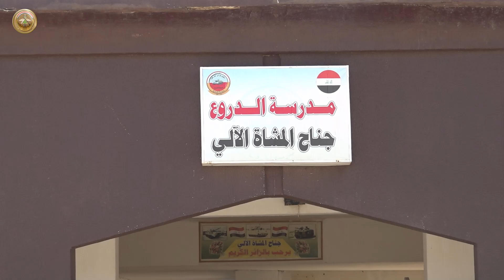مدرسة الدروع ترفد الوحدات المدرعة والمشاة الآلي بضباط ومراتب أكْفاء بمجال الاختصاص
تحرص مدرسة الدروع، إحدى تشكيلات مديرية الدروع، على رفد كافة وحدات الصنف المدرع والمشاة الآلي بضباط ومراتب أكْفاء في مجال الاختصاص، الذين لديهم القدرة والقابلية على تنفيذ الواجبات المنوطة بهم في الميدان، ويمضون فترات تدريبية مكثفة نظرياً وعملياً، لرفع كفاءتهم ومستواهم الفني والتعبوي وعلى ايدي معلمين مهنيين، كما يخضع المتدربون الى تدريبات واختبارات في مختلف تخصصات الصنف المدرع وفي أجنحة المدرسة التخصصية المتعددة الأسلحة والمشاة الآلي والتعبية والاتصالات.